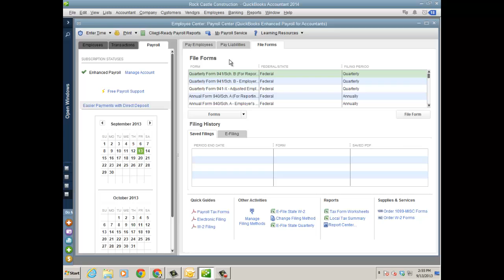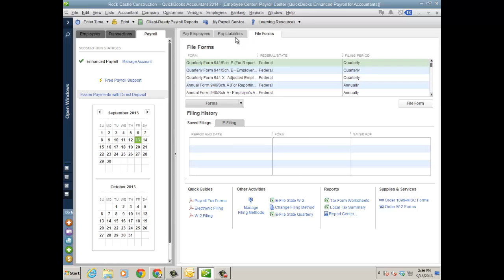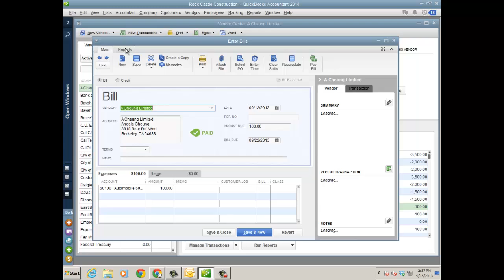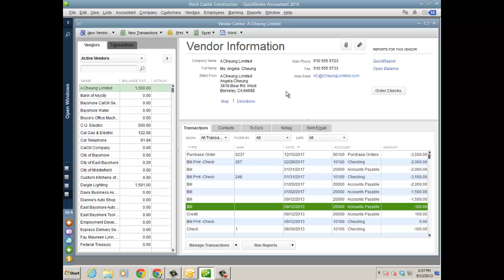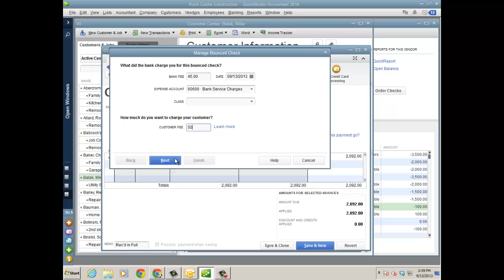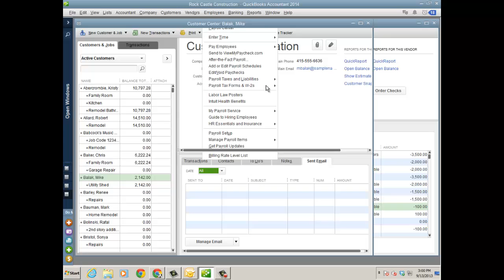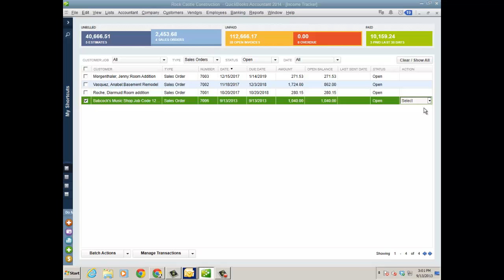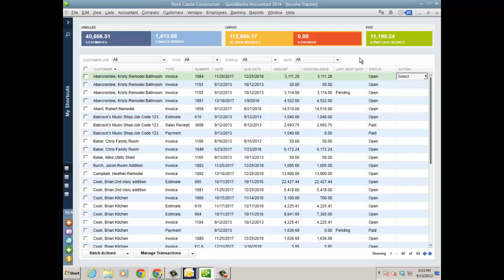QuickBooks Pro, Premier and Enterprise Solutions 2014 Transactional Improvements | Intuit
QuickBooks Product Specialist Woody Adams discusses the transactional improvements in QuickBooks Pro, Premier and Enterprise Solutions 2014.